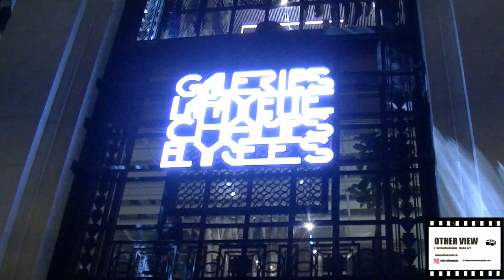Caroline De Maigret inauguration Galerie Lafayette Champs Elysée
video by yoann lothaire
instagram otherviewnews